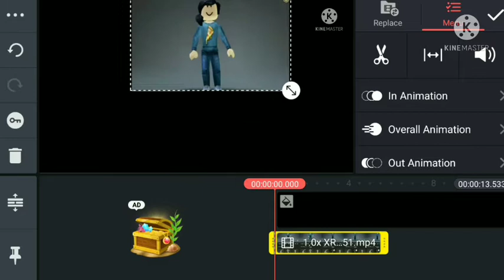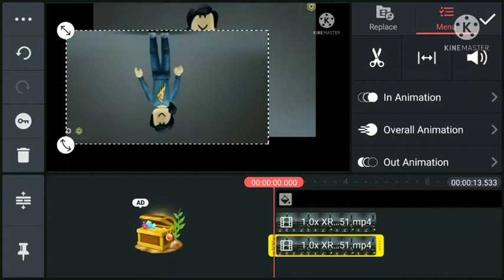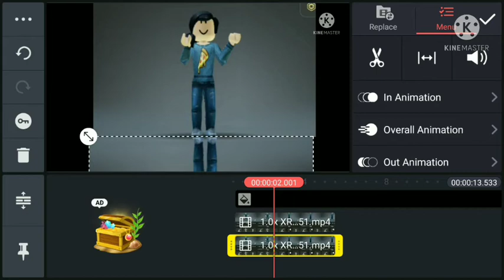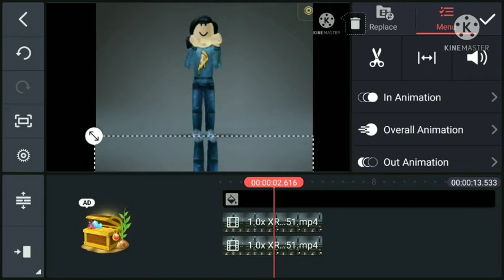H○w to make reflection floor in KINEMASTER